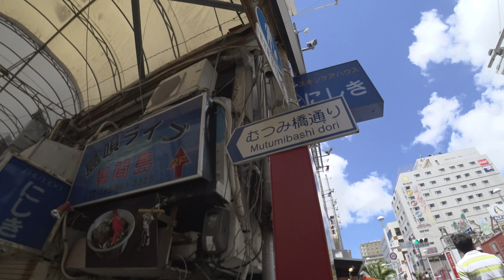沖縄市場本通り～平和通り～むつみ橋通り歩き撮り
沖縄の国際通りから脇に伸びる沖縄市場本通り、平和通り、国際通り、むつみ橋通り、えびす通りを歩いてみました